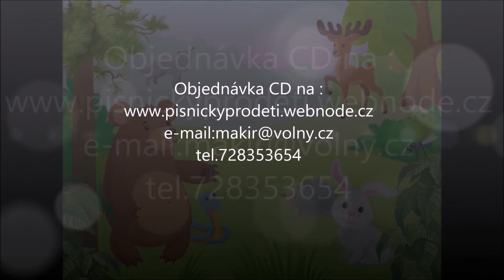Myslivec ( CD ČÍM BUDEŠ - Písničky pro děti 3. Henrieta Richterová)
Písnička " Pilot a letuška "  je součástí CD Písničky pro děti " Čím budeš ? " - Henrieta Richterová

                                           Myslivec  -  Henrieta Richterová
Sloka 1:   Na vysokém posedu,
                 kouká z dalekohledu,
                 a když sedíš potíšku,
                 vidíš srnce i lišku.
Sloka 2:   Chrání lesní zvěř i les,
                  přítelem je lovecký pes.
                  Ohař nebo jezevčík,
                  hlavně ať má skvělí  čich.
REF :        Mám zelený kabátek,
                 poznám spoustu zvířátek.
                 Chodím  s flintou, to je věc,
                 já jsem  přece myslivec!
                 Mám zelený kabátek,
                 poznám spoustu zvířátek.
Sloka 3:   Pan myslivec svojí péčí,
                 v zimě hladovou zvěř léčí.
                 Do krmelce dopraví,
                 vždy dostatek potravy.
Sloka 4:   Dává pozor, jestli pak,
                 v lese,  neloví pytlák.
                 Aby mohly zvířátka,
                 v klidu mít své mláďátka.
Ref… ..
Sloka 5:   A když přijde, čas na hon,
                 to je páni, to je shon!
                 Myslivec střílí skvěle,
                 odměnou jsou trofeje.
Sloka 5:   Od léta až do léta,
                  lesní království vzkvétá.
                  A tak tančí celý les,
                  tančí valčík i myslivec.
Ref… ..